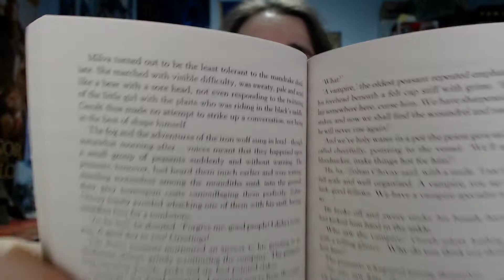Review de Baptism of Fire (Bautismo de Fuego) de Andrzej Sapkowski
Al terminar Baptism of Fire (Bautismo de Fuego) de Andrzej Sapkowski, os dejo un pequeño análisis y crítica sobre el mismo.

Baptism of Fire es la tercera novela de la saga del Witcher.

Y si queréis convertiros en un Héroe de Joserra, podéis hacerlo